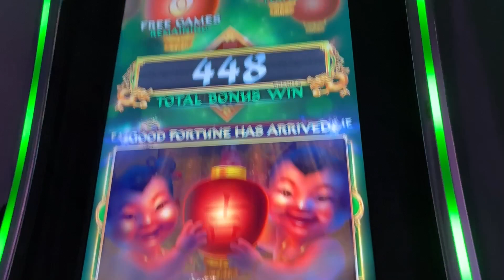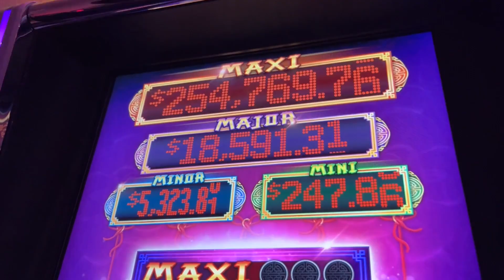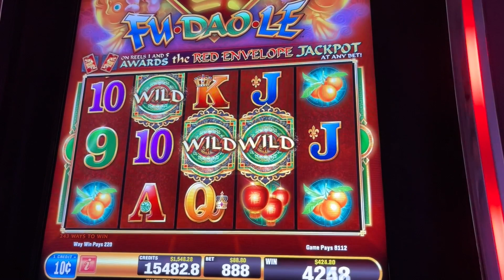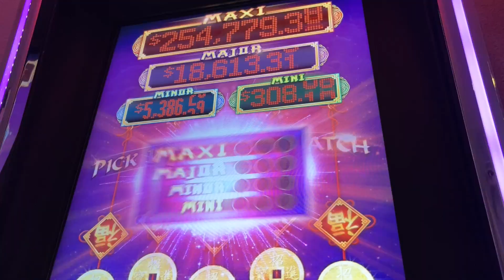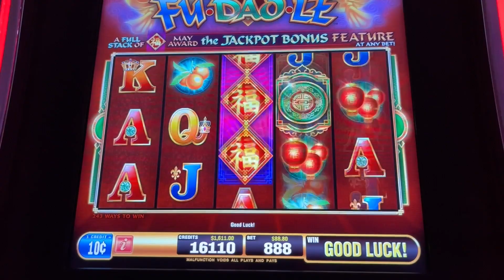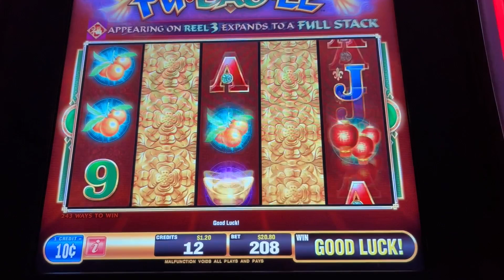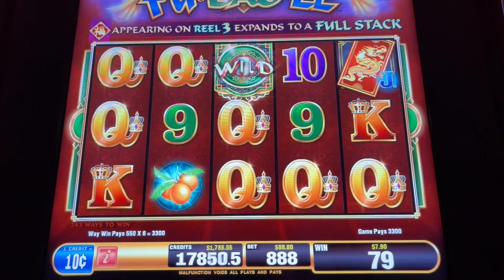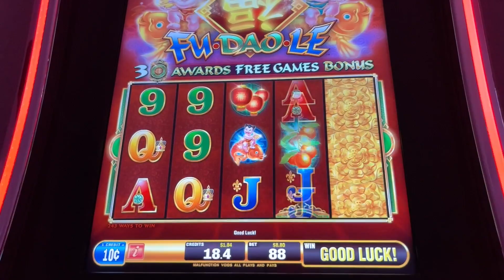HUGE HIGH LIMIT SLOT JACKPOT ON FU DAO LE: BETTING BIG AT $88/SPIN! INSANE!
WELCOME

Join me as I take you on a wild ride through the high limit room at the casino, where I hit an INSANE jackpot playing the Fu Dao Le slot machine at $88 per spin! You won't want to miss this epic win, as I show you the excitement and thrills of playing high limit slots at the casino. Watch as I spin the reels and hit the big win, and get tips and strategies for how you can increase your chances of winning big at the casino.